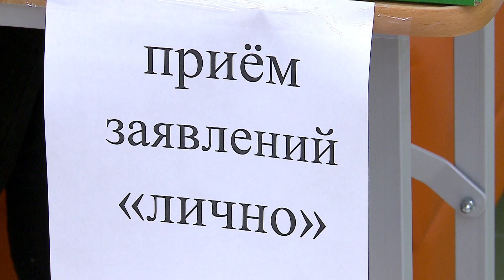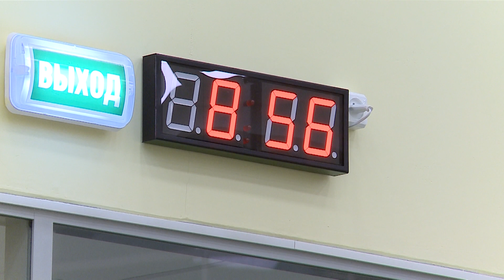В Череповце продолжается приём заявлений в школы